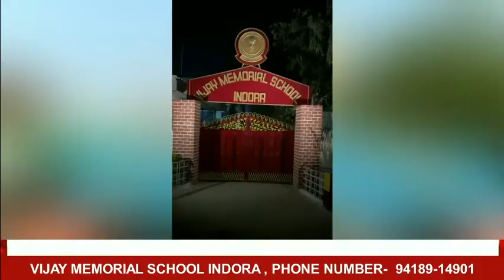HimachalNews: जयसिंहपुर को बस डिपो की सौगात, परिवहन मंत्री ने किया श्रीगणेश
divyahimachaltv
dhtv,tvnews
local news
divyahimachalgoodmorning
khabre ftafat
divyahimachalgoodafternoon